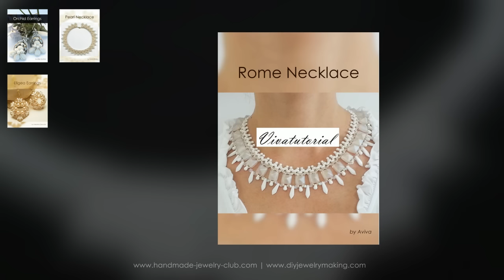DIY Jewelry Making Magazine #42 Preview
Greetings my lovely and wonderful readers! In this month's jewelry magazine, we have stunning and elegant bridal jewelry tutorials ready for you to learn from! With these tutorials from DIY Jewelry Making Magazine #42, you will have your very own handmade bridal jewelry for either your own wedding or for your family members, relatives or friends! Have an exciting time with these bridal jewelry tutorials!